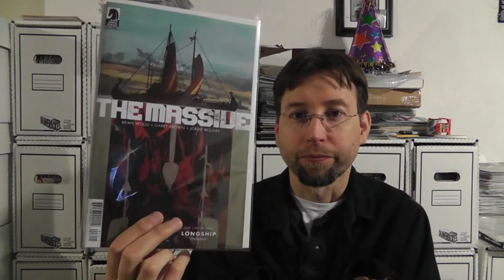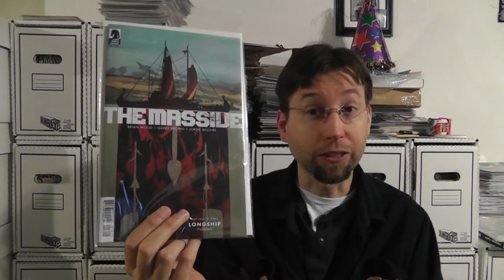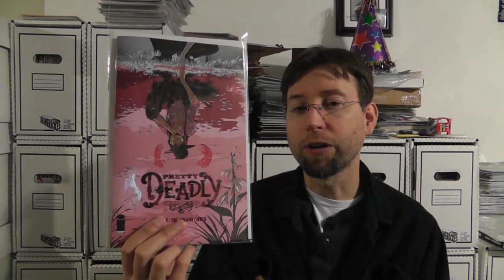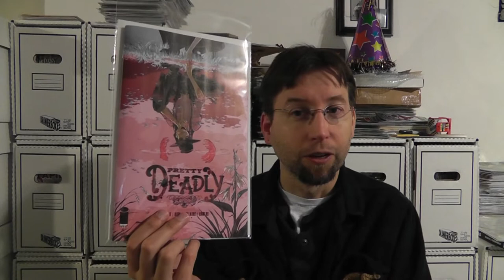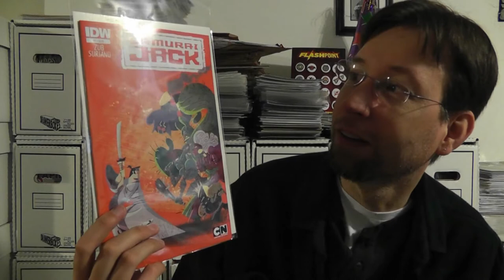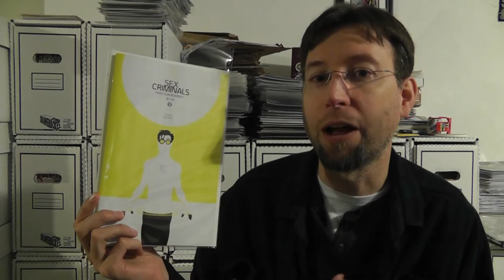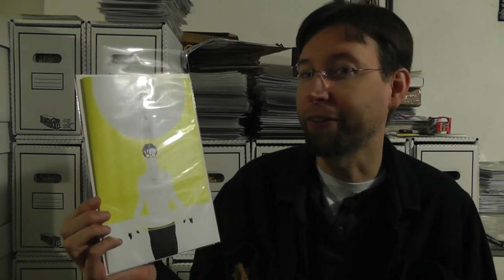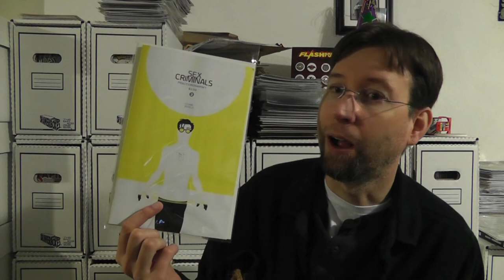No Capes #66: Sex, Death, and back to the Ocean.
I talk about the non super hero books I've been reading. This week it is The Massive #16, Pretty Deadly #1, Samurai Jack #1, Sex Criminals #2